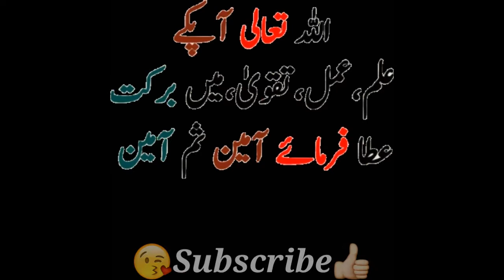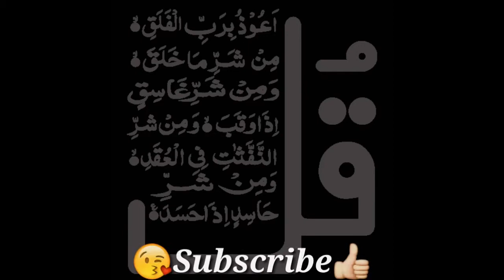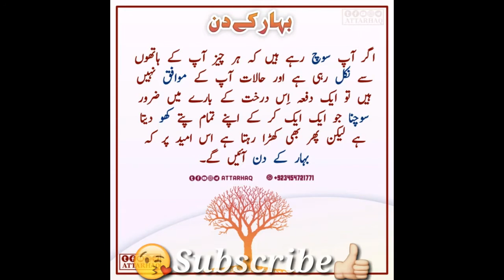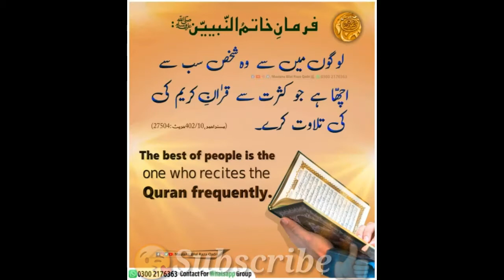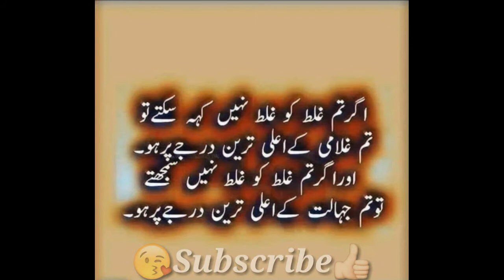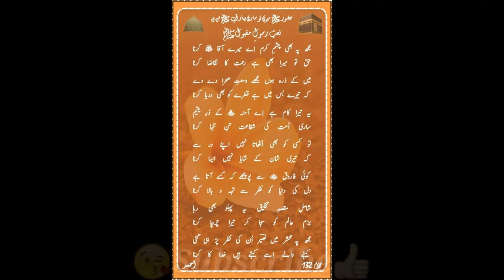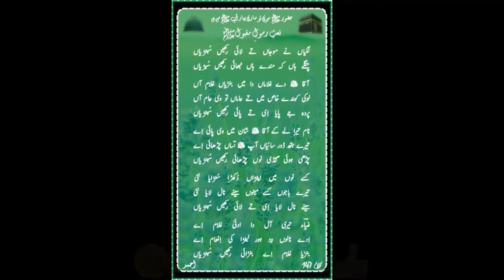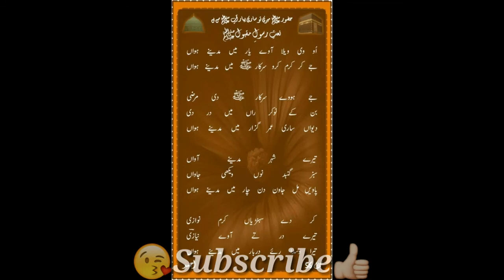Madani Photos | Nazam e Mustafa صلی اللہ علیہ وسلم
Madrasa_Nazam_e_Mustafa صلی اللہ علیہ وسلم

Donate Us For (Madrasa Nazam e Mustafa صلی اللہ علیہ وسلم )
 (JazzCash account)